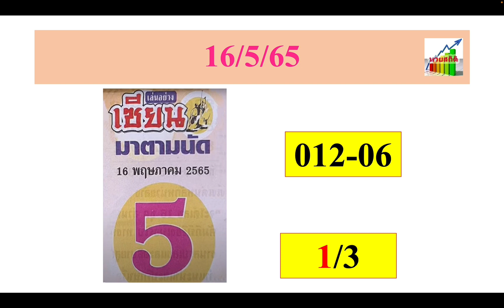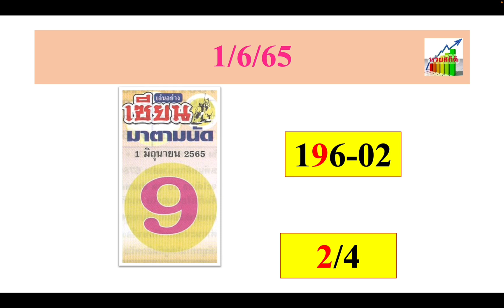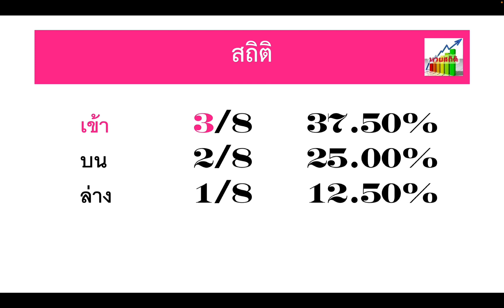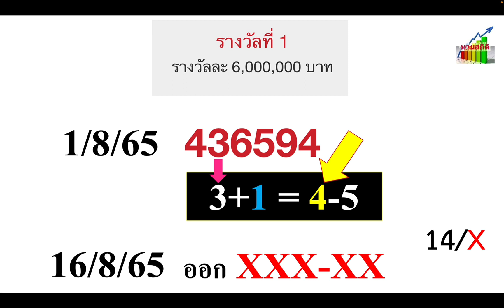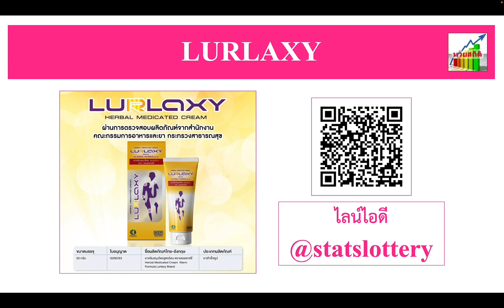เล่นอย่างเซียน มาตามนัด 16/8/65 เลขตัวเดียวโดดๆ สายโหดเค้าเล่นกัน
ไปตามเลขตัวเดียวที่เคยโด่งดัง คือ เล่นอย่างเซียน มาตามนัด งวดนร้ 16/8/65 เป็นเลขตัวเดียวโดดๆ สายโหดเค้าเล่นกัน จัดหนักตัวเดียว รู้เรื่อง!